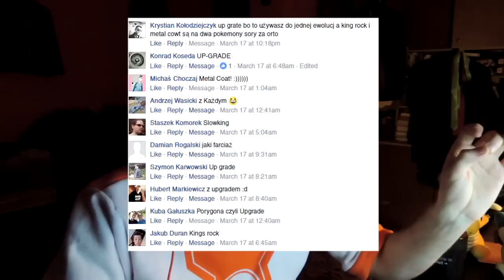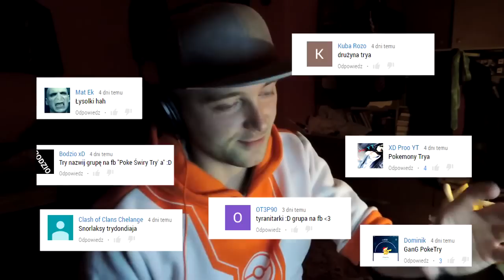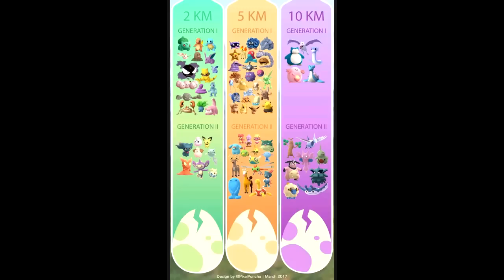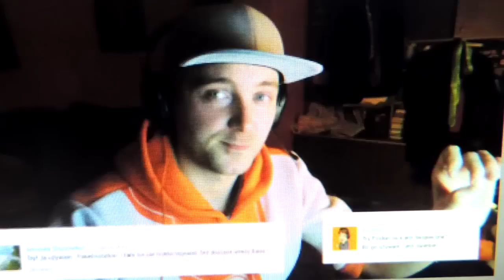WYJAZD PO HERACROSSA? EWOLUCJA W PORYGON 2 | RZADKIE EWOLUCJE W POKEMON GO Q&A #22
Ewolucja: Porygon 2, Donphan, Machamp, Hypno, Cloyster, Magmar.
Ewolucje rzadkich pokemonów z 1 i 2 generacji w Pokemon GO z Q&A.
1. Czy chcecie bym pojechał do Brazylii po Heracrossa i Corsolę?
2. Czy da się wykluć pokemona Unown z jajka?
3. Upgrade Androida? Czy cheaterzy i spooferzy na Fake GPS przestaną istnieć?
4. Kiedy event 2x EXP?
5. Pocket Lock i PokeEvolution są bezpieczne?
6. Zbijanie lvl 10 by wrzucić swojego pokemona jest OK?
7. Jaka nazwa dla grupy na facebooku?